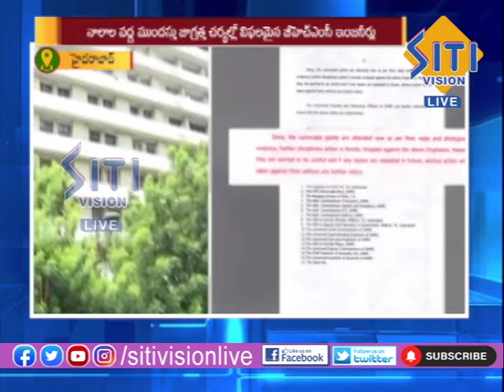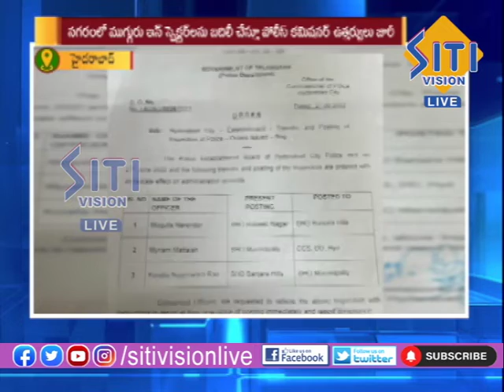NEWS UPDATE 9.30PM NEWS 28-06-2022|| Siti Vision Live